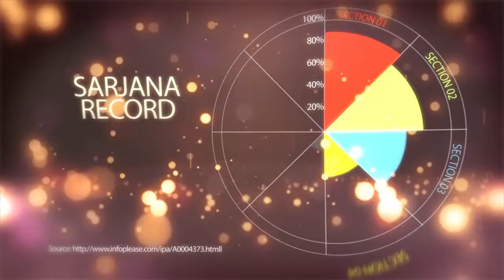(11/12) KETHOPRAK KRIDHO MUDHO SONDONG MAJERUK DALAM RANGKA ULANG TAHUN YANG KE 73 (taman)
KETHOPRAK KRIDHO MUDHO SONDONG MAJERUK  DALAM RANGKA ULANG TAHUN YANG KE 73

Jasa Foto dan Video Shooting
*  SARJANA Production melayani jasa dokumentasi berbagai acaraa anda denngan harga yang terjangkau, Menggunakan kamera ( Full HD) dan kamera Foto, beserta lighting foto dan video .

Jasa Dokumentasi kami melayani acara :

* Acara Pernikahan/Pemberkatan
* Acara Lamaran & Siraman
* Acara Seminar
* Acara Gathering & Family gathering
* Acara Pemberian Penghargaan ( Award )
* Acara Ulang tahun anak/ Birthday party
* Acara Anniversary kantor
* Acara Workshop & Training ( Pelatihan )
* Acara Rapat kantor (RAKER/RAT)
* Acara Simposium & Konfrensi
* Acara Workshop dan Seminar Makeup dan Sulam Alis
* Acara Kompetisi atau Perlombaan
* Acara Tedak Siten ( Upacara Turun tanah untuk anak)
* Acara jalan sehat dan karnaval budaya
* Acara Launching ( Peresmian )
* Acara Pameran
* Acara Reuni
* Acara Pemakaman adat batak
* Acara halal bi halal
* Acara Reuni/temu kangen
* Acara Muktamar
* Dokumentasi acara tour & outing
* Acara Field trip dan perpisahan sekolah
* Acara dalam dan luar negeri
* Acara CSR kantor/ bakti sosial
* Acara Forum diskusi
* Acara Keagamaan ( Maulid nabi/natal bersama )

Untuk Informasi mengenai harga Paket Foto dan Video yang kami tawarkan, Bpk/ibu dapat segera menghubungi.

Terima kasih